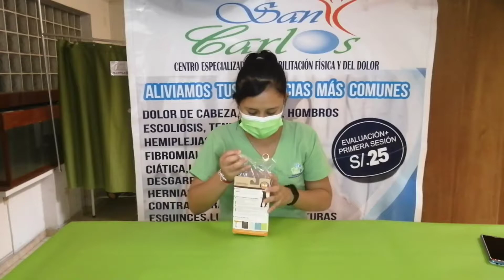MEDIAS DE COMPRESIÓN PARA VÁRICES HASTA EL MUSLO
📌 𝑬𝒔𝒕𝒂𝒎𝒐𝒔 𝒆𝒏 𝒍𝒂 𝑼𝒓𝒃. 𝑺𝒂𝒏 𝑭𝒆𝒓𝒏𝒂𝒏𝒅𝒐 - 𝒄𝒂𝒍𝒍𝒆 𝑴𝒂𝒏𝒖𝒆𝒍 𝑻𝒆𝒋𝒂𝒅𝒂 640 - 𝑻𝒓𝒖𝒋𝒊𝒍𝒍𝒐

Para ayudarte en fisioterapia puedes visitarnos en nuestra página de Facebook